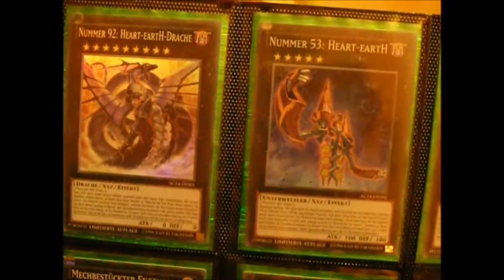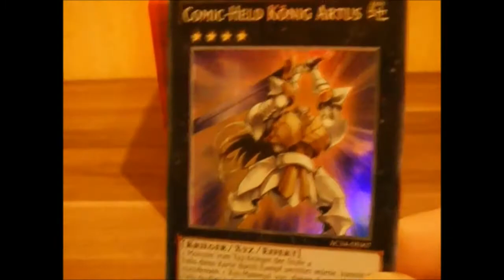YuGiOh Adventskalender Opening 2014 Part 7